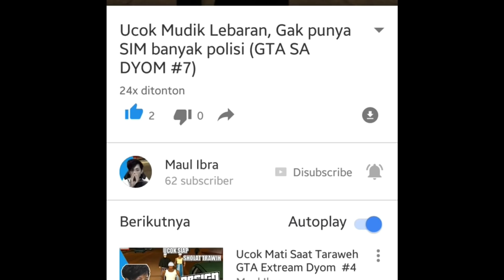Upin ipin beli Baju Lebaran , Upin senang GTA Lucu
kali ini Upin ipin beli Baju Lebaran nih huys asikkk